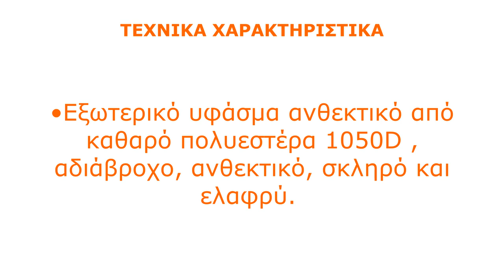ΠΡΟΣΤΑΤΕΥΤΙΚΟ ΠΟΔΙΩΝ ΓΙΑ ΑΛΥΣΟΠΡΙΟΝΟ YARDMARIS CLASS A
Προστατευτικός εξοπλισμός για χρήση αλυσοπρίονου!

Είναι πολύ βασικό να φοράμε προστατευτικό εξοπλισμό όταν χρησιμοποιούμε κάποιο εργαλείο ή μηχάνημα .

Το αλυσοπρίονο είναι ένα από αυτά που χρειάζεται ιδιαίτερη προσοχή κατά τον χειρισμό του .
Για αυτό τον λόγο χρειάζεται να φοράμε κατάλληλο εξοπλισμό προστασίας!

Ο εξοπλισμός είναι γάντια , κράνος , σακάκι και παντελόνι που πληρούν τις προϋποθέσεις ασφαλείας για χρήση αλυσοπρίονου.

Στα πόδια είναι το μέρος του σώματος που γίνονται οι περισσότεροι τραυματισμοί. Μπορούμε να τα προστατεύσουμε είτε με κάποιο παντελόνι ή με κάποιο προστατευτικό που εφαρμόζεται πάνω από το παντελόνι μας .

Με την ευκαιρία αυτή το συγκεκριμένο βίντεο έχει θέμα την παρουσίαση ενός προστατευτικού που εφαρμόζεται πάνω από το παντελόνι της εταιρείας yardmaris.

Η εταιρεία yardmaris μου έστειλε το συγκεκριμένο προστατευτικό ώστε να μπορέσει να γίνει το συγκεκριμένο βίντεο !

Εντυπώσεις : Ελαφρύ , ανθεκτικό , προσεγμένη κατασκευή και πολύ καλή εφαρμογή πάνω μας .

Πάντα μέτρα προστασίας και ιδιαίτερη προσοχή όταν χρησιμοποιούμε αλυσοπρίονο !